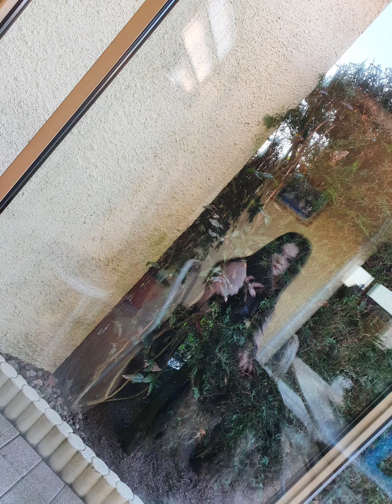Of Anachormie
I had this idea of ​​mixing the only two anachrome shades with the black to show that one finds one dear and the augre complements each other. this look is a call for tolerance to differences in the way we look at each other and at either.mixture here is the result of gray but we see that it is not because the differences must create a uniqueness that feeds the people.